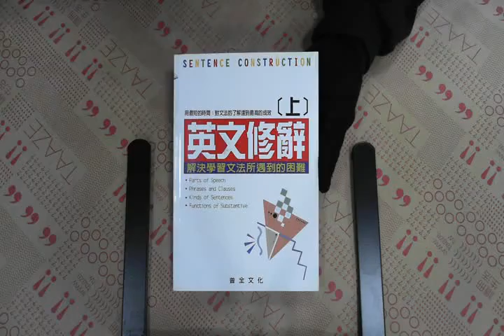TAAZE｜英文修辭（上）解決學習文法 二手書書況 9577005357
TAAZE｜讀冊生活網路書店「英文修辭（上）解決學習文法」，找二手書請至